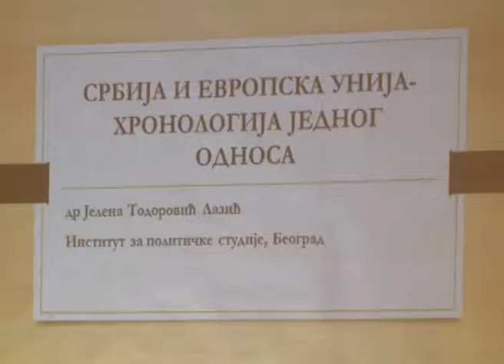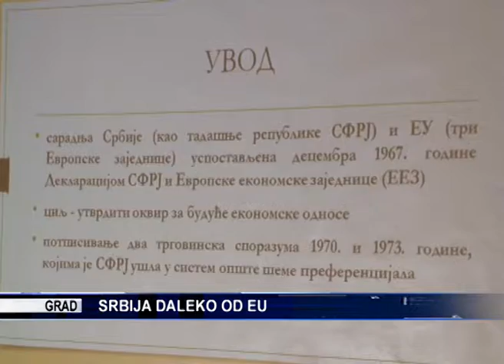TV KANAL 9, NOVI SAD: SRBIJA DALEKO OD EU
Naša zemlja daleko je od ulaska u EU pre svega zbog nefunkcionalnih institucija sistema, rečeno je na tribini pod nazivom ,,Srbija i Evropska unija - hronologija jednog odnosa'', koja je sinoć održana u Klubu Tribina mladih Kulturnog centra Novog Sada.